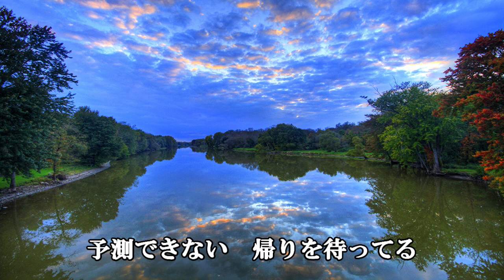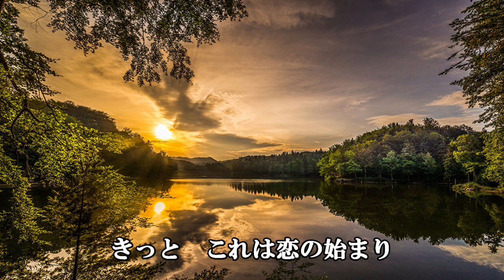ハート‐北谷琉喜‐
あいみょんの名曲カバー